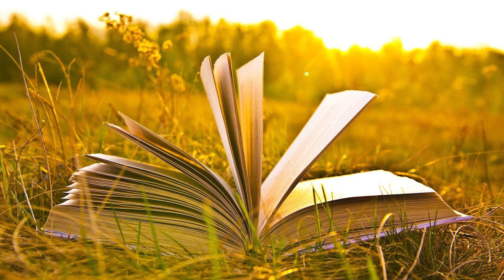🔴Study music| Meditation, Yoga| Relaxing music| Memory music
Study Music

Study music can help to calm a busy mind which allows for focus on the task at hand. This means you can study without difficulty or distraction. We also include Binaural Beats in our tracks which gives a huge added bonus to how effective it will be. You memory retention and other cognitive abilities including focus, concentration, attention span etc. will be greatly enhanced. Our Alpha Binaural Beat has been proven to give average higher grades. This is why it will be so helpful when it comes to final exam time!
1 Hours The Best Relaxing Music Ever Piano Flute is excellent in background for sleeping , studying and concentrating.
Soothing music for stress relief and mind clearing. Charming nature views and with peaceful music which is ideal for sleep and relaxation.

Keep your focus and concentration with this ambient study music to concentrate from Bliss Pleasant Music.

If you want to check out more beautiful Nature Footage and Relaxing Music in the background save the playlist below:

Bliss pleasant music can also be used as meditation music to help bring focus to your mind. An effective way to boost concentration is to start a study session with a short meditation. This is not only music to help you study, but our relaxing music also serves as calming music and relaxing music for stress relief, making it ideal for spa use. Our calming music is often used as spa music, Zen music and yoga music as it encourages you to relax and inspires a state of Zen. Why not use our peaceful music to create a spa environment in the comfort of your own home and let the focusing music guide deep breaths and Zen relaxation? If you enjoy yoga, our relaxing music for studying can act as peaceful music to enhance your session. Alternatively, use our relaxing music for stress relief or as sleep music in your home or spa.